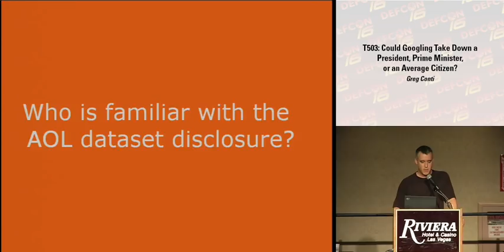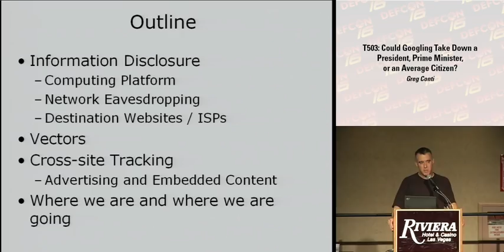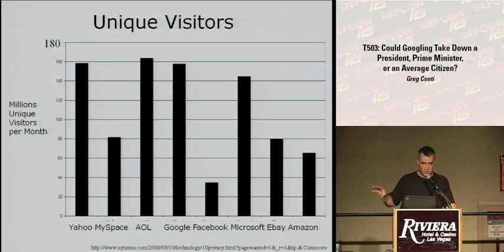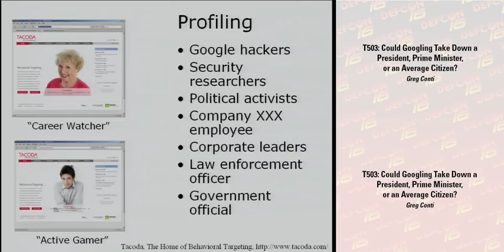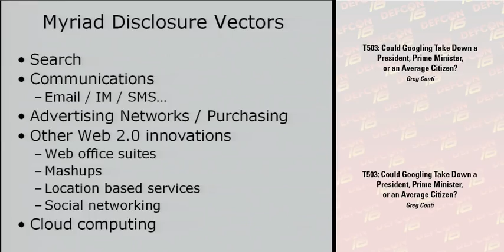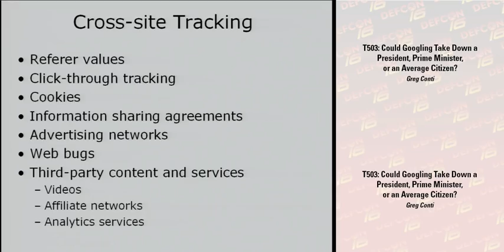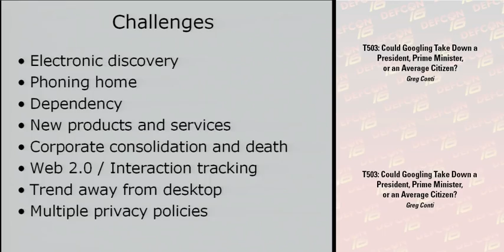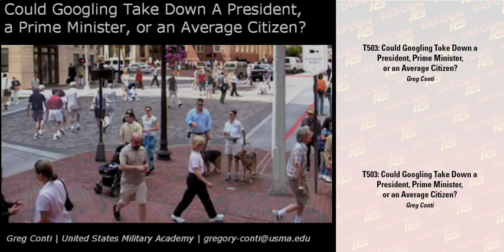DEF CON 16 - Greg Conti: Could Googling Take Down a President?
DEF CON 16 - Greg Conti: Could Googling Take Down a President, a Prime Minister, or an Average Citizen?.
Every time we use the web, we disclosure tremendous amounts of information to ISPs, Internet backbone providers, and online companies; information that will be shared and data mined, but rarely discarded. Email addresses, phone numbers, aggregated search queries, cookies, IP addresses - any unique feature of our behavior provides a mechanism to link, profile, and identify users, groups, and companies. From these revelations all aspects of our daily lives emerge, including our activities, locations, and social networks. Making matters worse, ubiquitous advertising networks, dominant online companies, complicit network providers, and popular web analytic services possess the ability to track, and in some cases, eavesdrop on and modify our online communications.

The AOL dataset debacle and subsequent public outrage illustrated one facet of the problem - Search. This talk covers all aspects of the problem, including end user computers, network providers, online companies, and advertising networks. It also includes countermeasures to help protect your personal and organizational privacy. It is important to note that the research presented is the inverse of Google Hacking, which strives to retrieve sensitive information from the databases of search engines. This talk instead focuses on what information online companies can pull from you, as well as what network providers can see and modify. The long-term implications of web-based information disclosure are profound. Interaction by interaction we are ceding power to ISPs and online companies, disclosures which may one day alter the course of elections, remove world leaders from power, or cause the outspoken citizen to disappear from the web.

Greg Conti is an Assistant Professor of Computer Science at the United States Military Academy, West Point, NY. His research includes security data visualization and web-based information disclosure. He is the author of Security Data Visualization (No Starch Press) and the forthcoming Googling Security (Addison-Wesley).